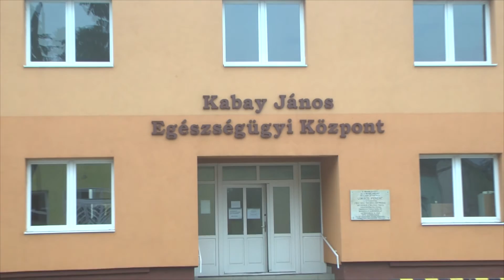Első kézből - aktuális információ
A Kabay János Egészségügyi Központ Átadása
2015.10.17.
Tiszavasvári